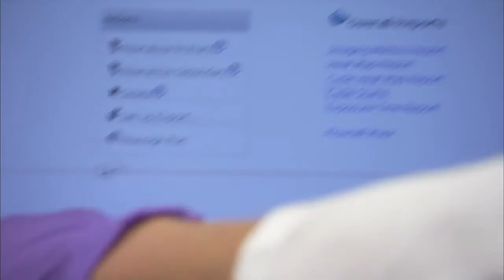Bill Nelson -- The Future of Personalized Cancer Medicine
Johns Hopkins University experts are addressing some of today's biggest challenges. Bill Nelson, the Marion I. Knott director and professor of oncology at the Sidney Kimmel Comprehensive Cancer Center, discusses personalized medicine and how it will fundamentally change the way medicine is practiced.